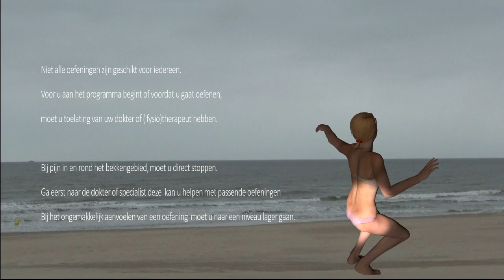Fitness voor je bekkenbodemspieren sluit-, middelste-, binnenste spieren versterken serie4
Bekkenbodemoefeningen - Pelvic floor exercises - kegel oefeningen - bekkenbodemspieren trainen. Bekkenbodemoefeningen ter preventie van incontinentie, pijn in de bekken, verzakkingen (zakkingen) van de buikorganen en ingewanden zoals de blaas, baarmoeder, vagina of schede, urineleiders, … Pelvic floor exercises - kegel oefeningen.
De sluitspieren : clitoris, urinebuis, schede of vagina, anale kringspier.
Middelste spieren van de bekkenbodem : dwarse perineumspier
zitten tussen de zitbeenknobbels en schaambeen.
Binnenste spieren van de bekkenbodem : een hangmat van spieren, een hangvormige spierplaat in de kleine bekken. Dragen en steunen de inwendige organen en ingewanden van de kleine bekken
Bij pijn in het bekkengebied of bij urine en stoelgang verlies, of een gevoel van druk in het bekken,  altijd een arts raadplegen, mogelijk onderliggende oorzaken, zoals zakkingen, ontstekingen, verzwakte bekkenbodem... .
Bekkenbodem samen met de buikspieren houden de buikorganen op hun plaats.
Bekkenbodemspieren en gewrichtsbanden hebben een dragende en steunden functie van de buikorganen.

1:23 Sluitspieren
4:40 Perineumspier
8:50 Hangmat
12:20 Ondersteunende spieren
15:30 Bekken Ontspannen